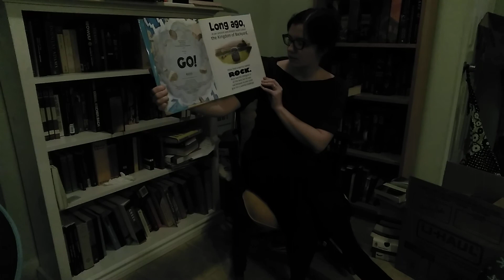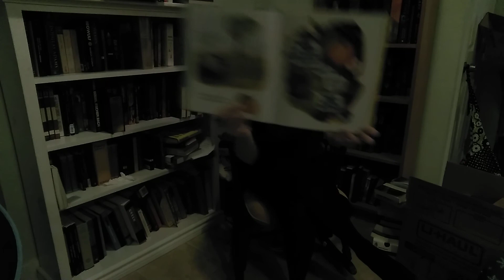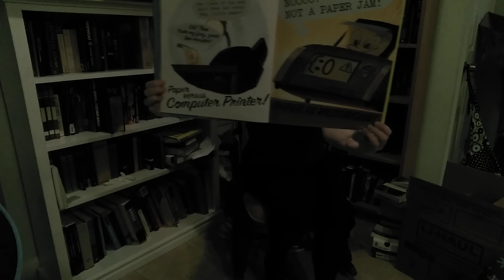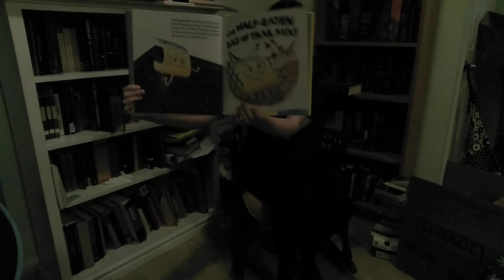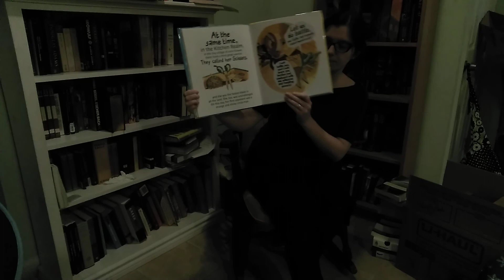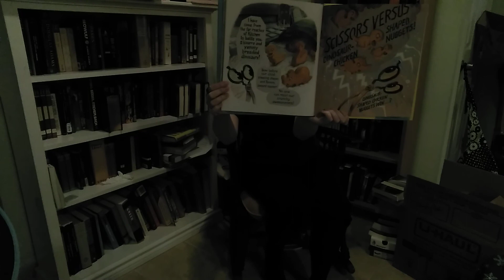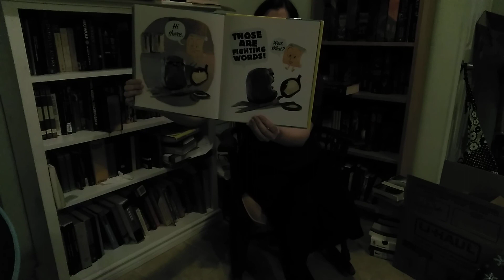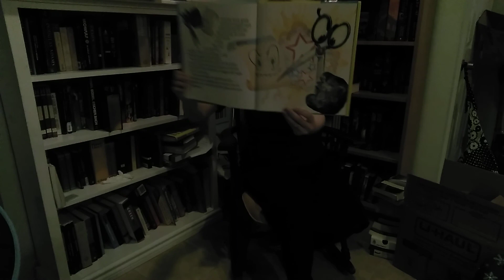Legends of Rock, Paper, Scissors by Drew Daywalt